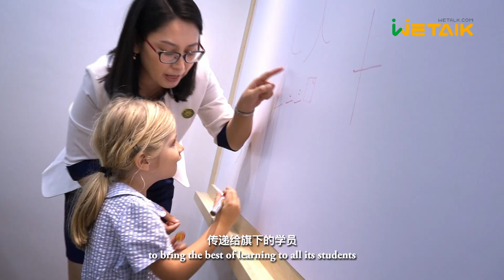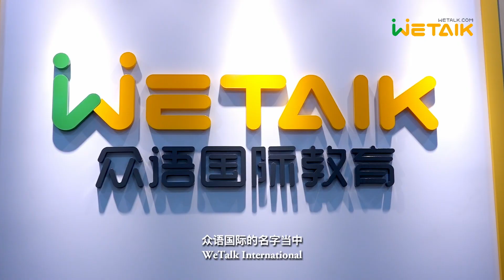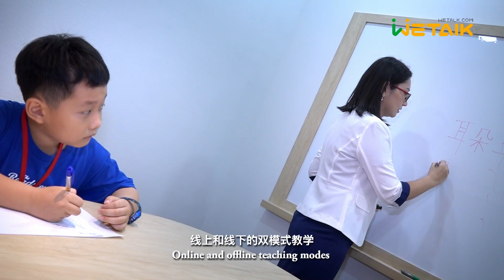We Are WeTalk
Wetalk Educational Corp. (WETALK) is a language training center originating from Xiamen, China. It is currently present in two major Southeast Asian markets, Singapore and the Philippines.